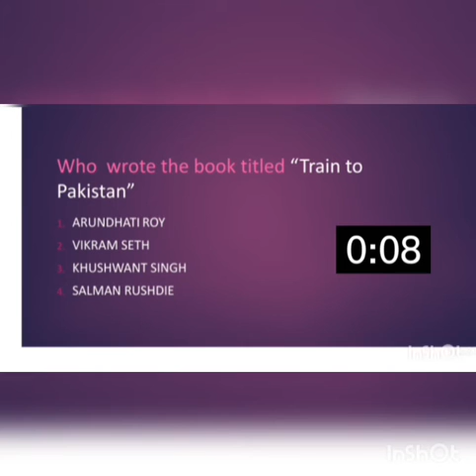📚BOOKS and AUTHORS Quiz!!💡⏲️Full Video: Link in Description 👇👇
A Must Watch Video For All Competitive Exams!

books and authors for ssc chsl
books and authors current affairs
books and authors tricks in english
tricks to remember books and authors in english
fun quiz for kids
fun quiz questions and answers general knowledge
easy trivia questions and answers general knowledge
general awareness for banking ssc cgl ssc chsl rbi sbi po
general knowledge quiz questions in english gk video
entertaining quiz rounds
best static gk questions english
the best gk video for children
quiz game quiz competition Ruskin Bond